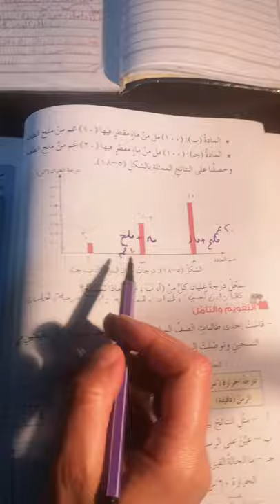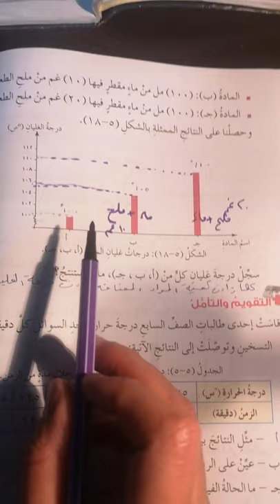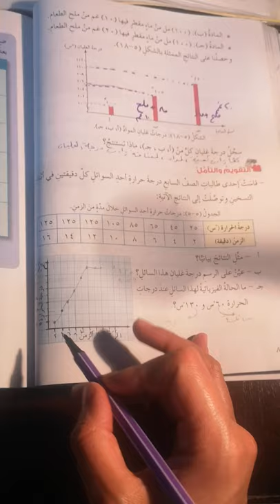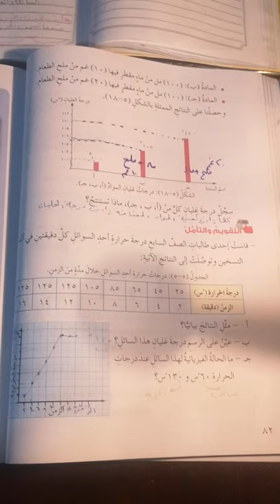الاحد الحصة الاولى الصف السابع علوم عامة الغليان وحل الاسئلة جزء 2